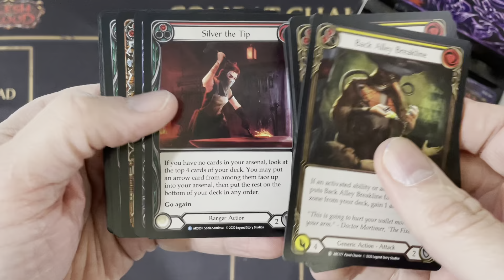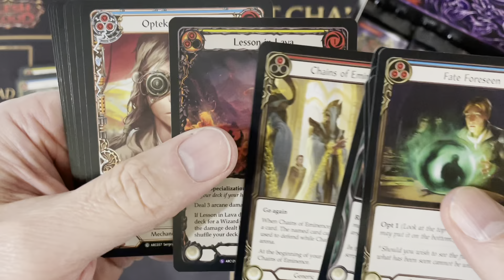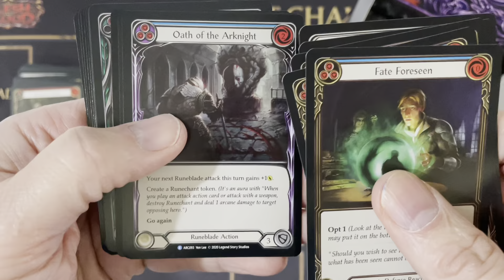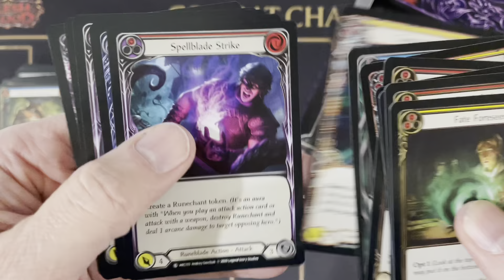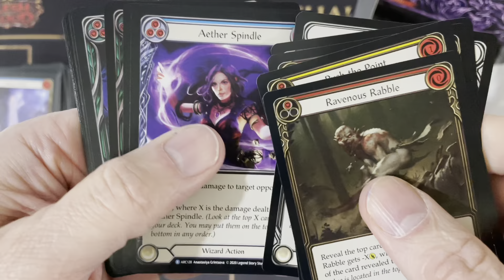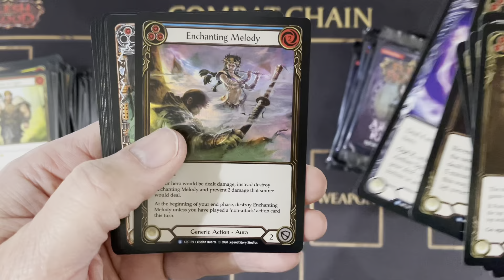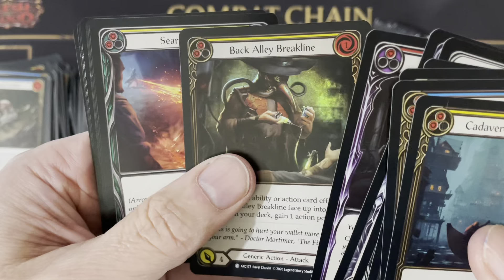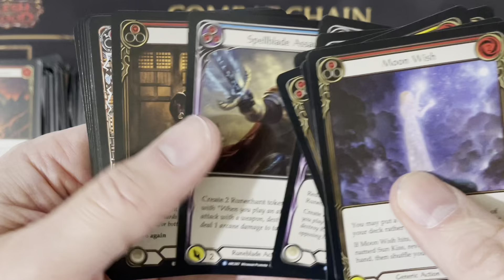Flesh and Blood TCG - Arcane Rising unboxing #5 AND the Super Challenge continues !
Holy smoking beans ! After the announcement of the "year-end super challenge", you guys got to it with 52 new subscriptions ! Thanks so much ! Today we carry on with a few comments on my part along with a brand new Arcane Rising unboxing ! (Box #5)